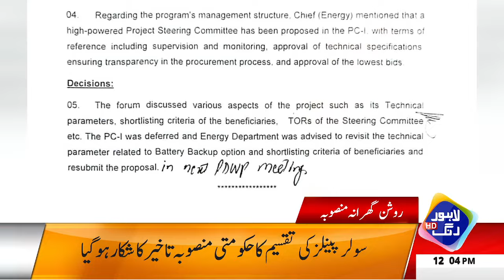PTI Pr Pabandi | PPP Maidan Mei Agai | Headlines 12 PM | 18 July 2024 | Lahore Rang